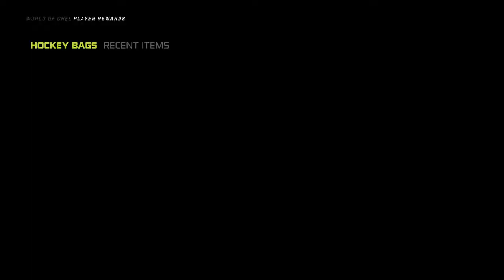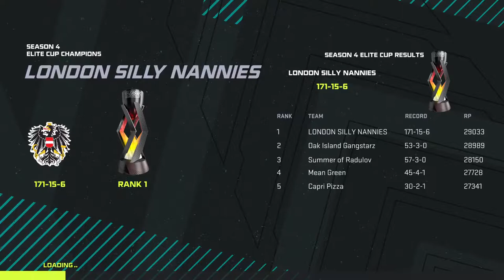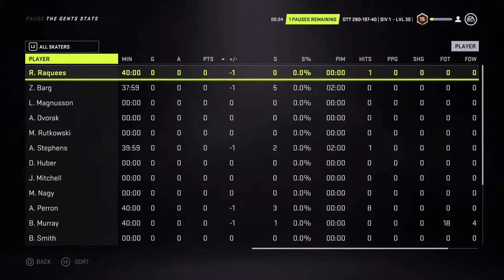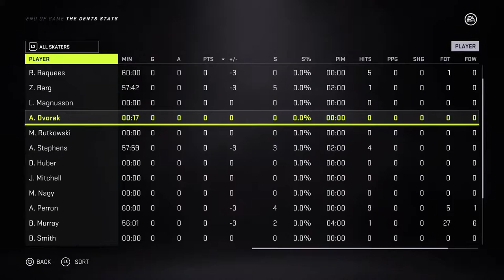SPEZZA IS THE GOAT BUT THE LEAFS SUCK - NHL 21 PS5 EASHL LIVE - ROAD TO DIVISION 1 - EP. 70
SPEZZA IS THE GOAT BUT THE LEAFS SUCK

The fan favourite series, Road to Division 1 in EASHL is here! Check out some hilarious gameplay of the boys and me as we grind out NHL 21! In episode 67, we are live, Spezza is the GOAT, but the leafs suck.